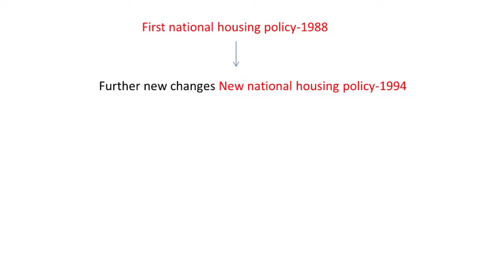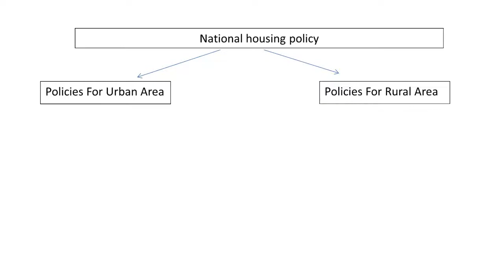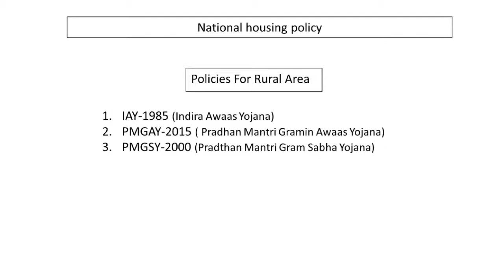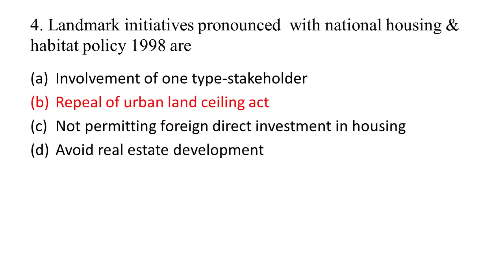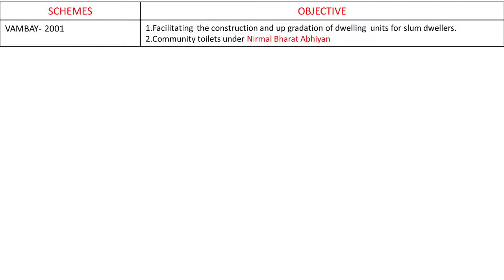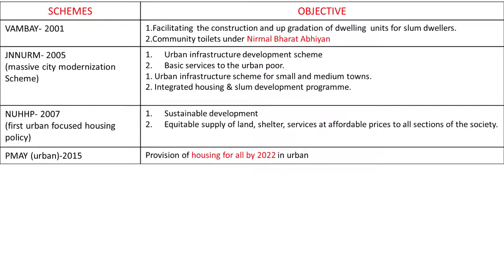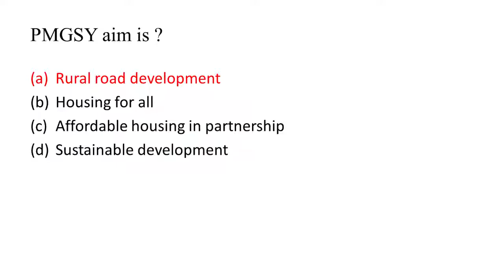part 2-MCQs in national housing policy(tamil)/urban housing/gate architecture/Tancet/entrance exam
this video about national housing policy  in urban housing for gate architecture, tancet and other entrance exam related to architecture...

credits to:
mohua.gov.in